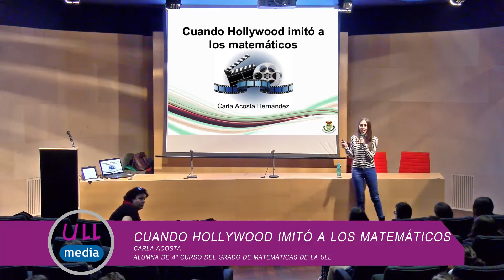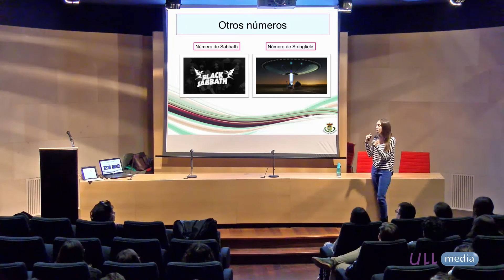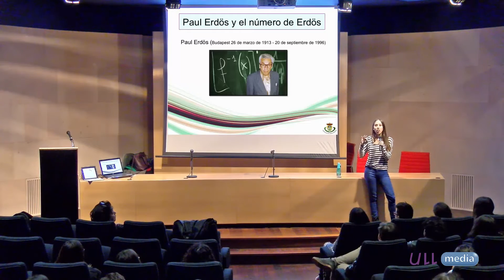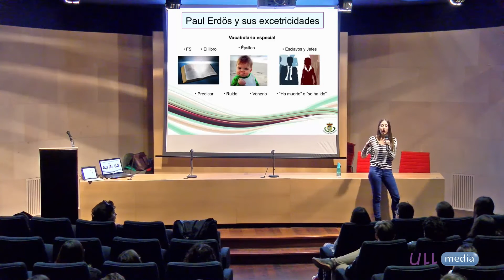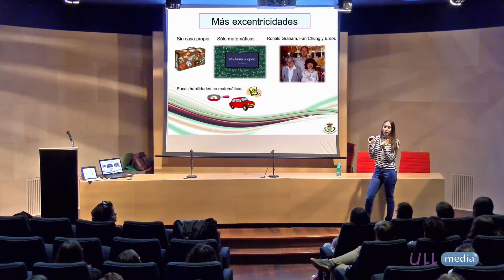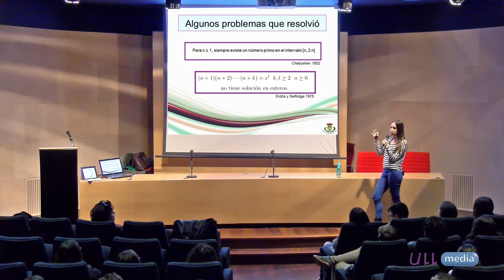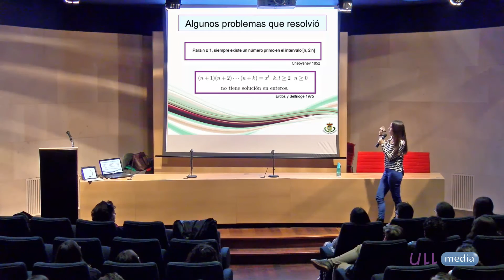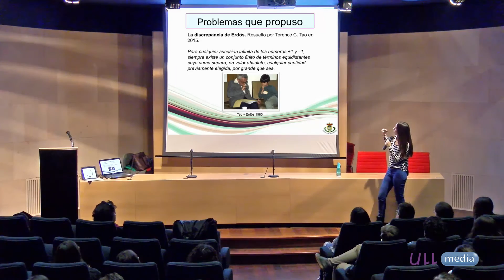Cuando Hollywood imitó a los matemáticos - Fisquito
Un fisquito de Matemática (tercera temporada) Cuando Hollywood imitó a los matemáticos, Carla Acosta, Sección de Matemáticas de la Facultad de Ciencias de la ULL, 23/11/2016